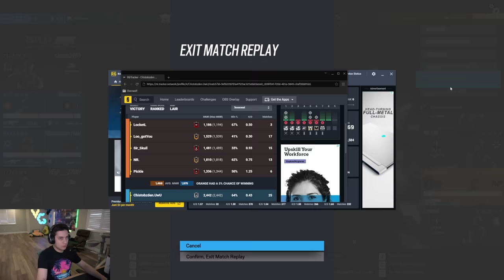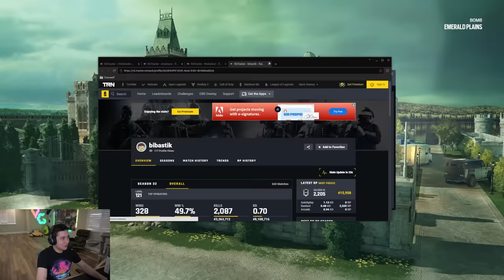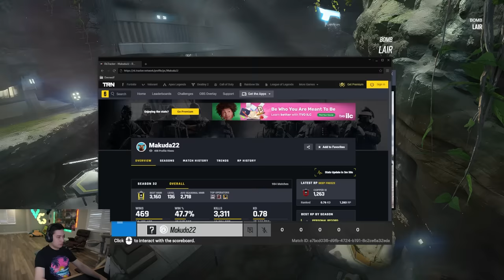Are They A SMURF Or A CHEATER?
It's honestly hard to tell these days

Match 1: 0:00
Match 2: 23:52
Match 3: 29:11
Match 4: 33:04
Match 5: 37:00
Match 6: 42:23